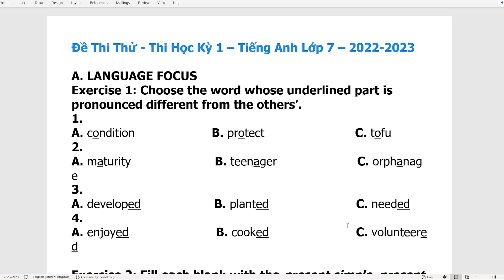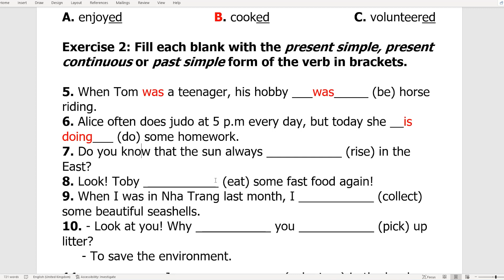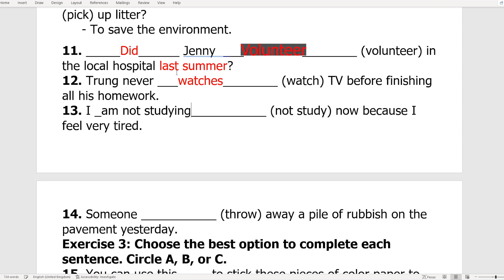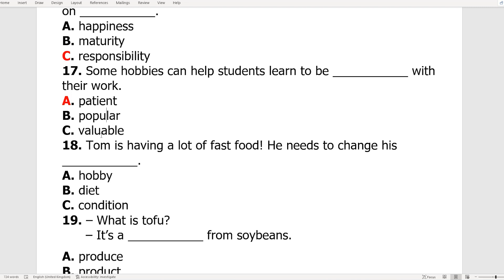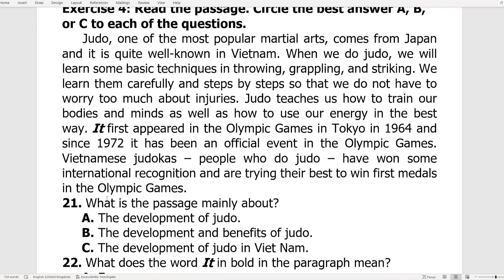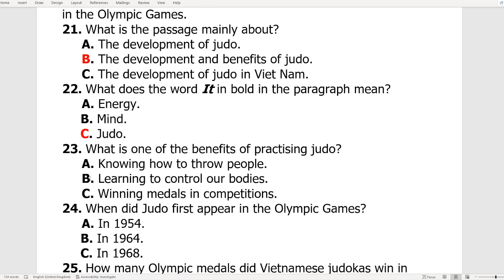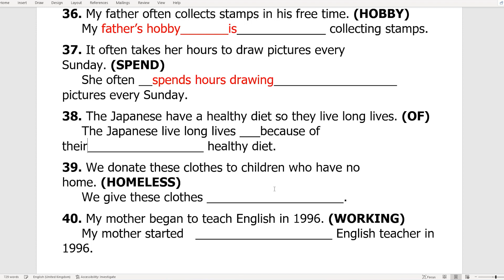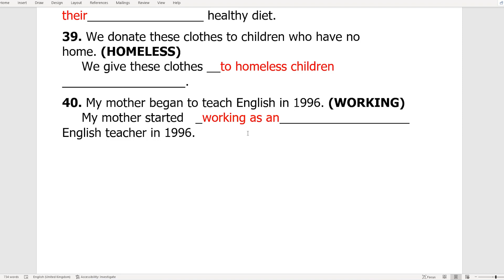Giải Đề Thi Thử - Thi Học Kỳ 1 - Tiếng Anh Lớp 7 Năm Học 2022 - 2023